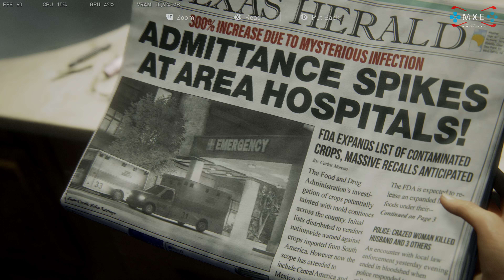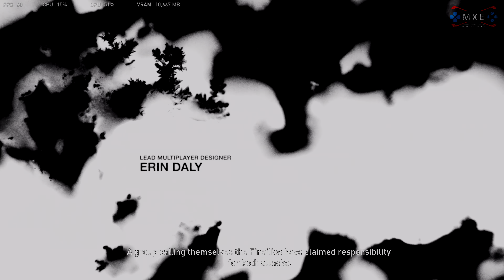The Last of Us Part 1 (PC ULTRA i9-13900K + RTX 4090 in HDR! [4K60 HDR]